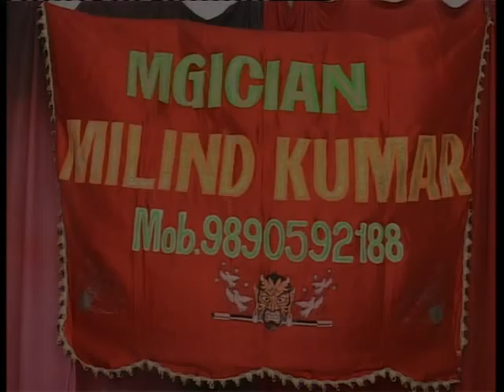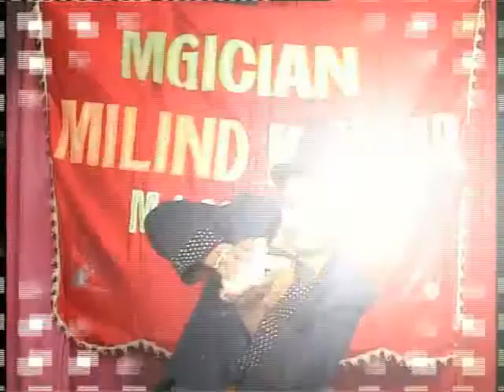magic man milind kumar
i m Magician milind kumar From Virar Thane.